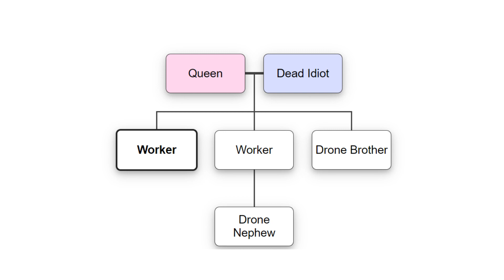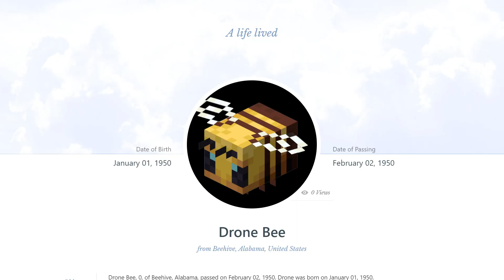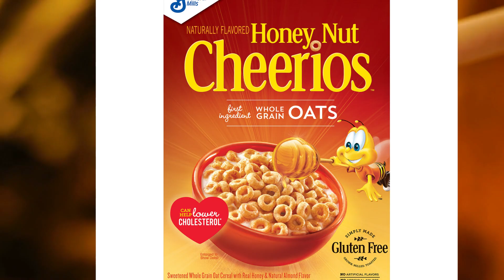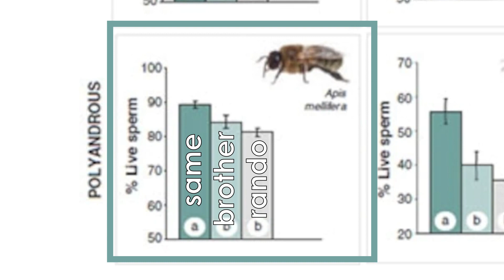Why It Sucks to be a Male Bee